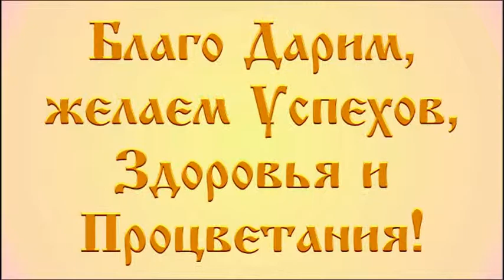ВОЕННО ИСТОРИЧЕСКИЙ КЛУБ ШТАНДАРТ МЫТИЩИ 2017